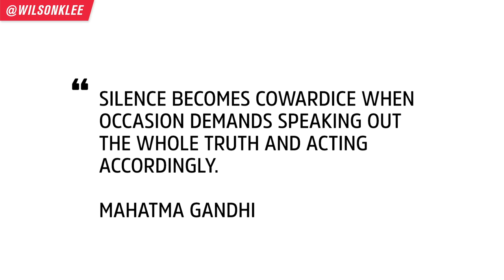Can't Stay Silent About This...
I don't like to or usually talk about politics. But there are so many thoughts in my head right now. So this is unscripted, unpolished, straight from the heart...

I'm by no means am I qualified to speak on this matter nor am I acting as someone who does. I just feel compelled to talk about my own opinions. And I want to encourage those who have been taught or in cultures who are frequently conditioned to not speak out - to speak out. If this goes against your values and such and you are offended, then this may not be a channel for you, as these are my thoughts and opinion. This video is not meant to stir up a heated conversation or debate, but rather just shedding light on what ACTIONS we can take. No you don't need to be down there at the protests to help make a change. You can still do your part. I am also wanting to do my part as a human being to progress life and equality in the little ways that I can.

Rest assured there will always be light at the end of the tunnel. This too shall past if we help each other and we are in this together. Stay safe.

• Donate to Black Lives Matter: You can find the main donation

‣ Sign a petition: Civil rights group Color of Change launched a petition asking that all the officers involved in Floyd’s death are brought to justice.
‣ Or another petition: The “Justice for George Floyd” petition on Change.org already has 8.5 million supporters. That sends a big message.

ABOUT WILSON LEE:
I am an award-winning Top 30 Under 30  business strategist, digital marketer, and Brick and Mortar development expert helping business owners and entrepreneurs create explosive Food and Beverage businesses.

My experience cultivating and operating multi-million dollar businesses such as founding and growing an international Dessert Chain with locations from North America to Asia, I have discovered the key to achieving unattainable success. It is now my mission to share this knowledge with others who have solid business concepts but can’t seem to break through.